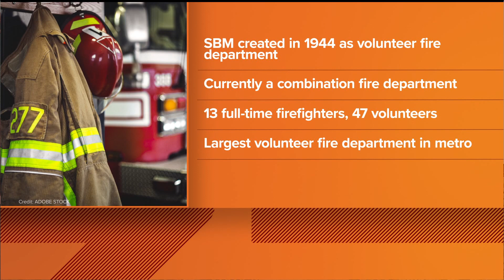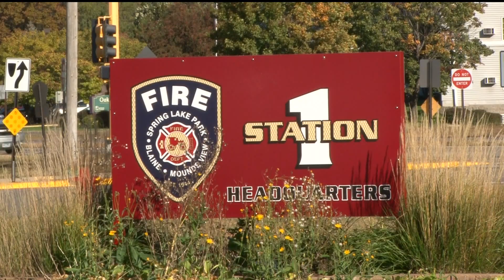North metro fire department finding creative ways to recruit volunteer firefighters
Spring Lake Park—Blaine—Mounds View Fire Department has 13 full-time firefighters and 47 volunteers. It’s the largest volunteer fire department in the metro.